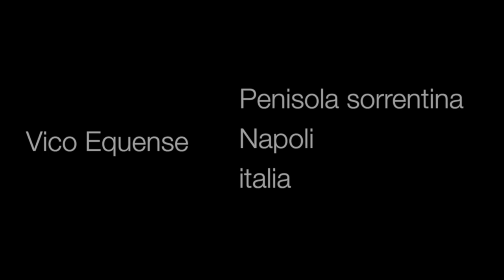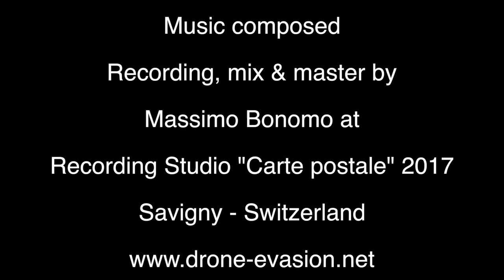Vico Equense - Campania - Napoli - Italia - Mavic Pro 4K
Vico Equense - Campania - Napoli - Italia
Capture editing & clip Music composed Recording, mix & master by
Massimo Bonomo at Recording Studio "Carte postale" 2018
Savigny - Switzerland